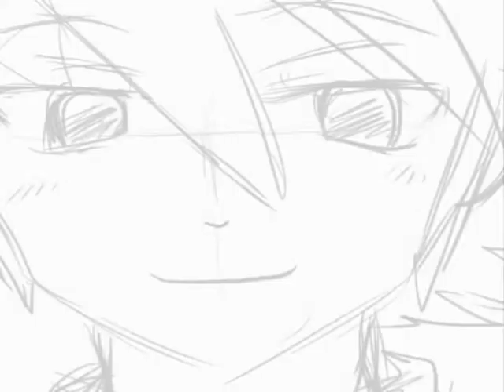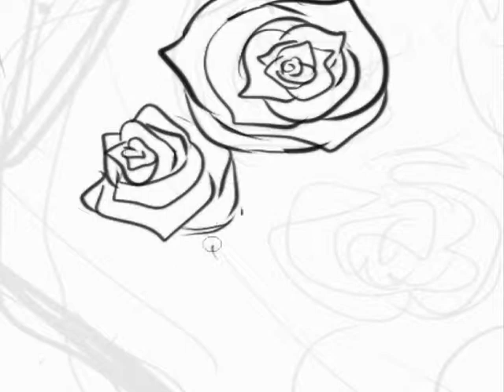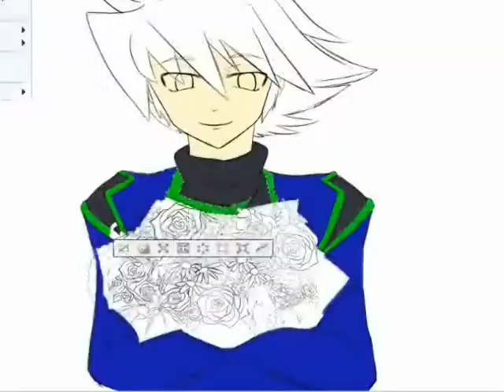ＰＦ（サイキックフォース） キースさまお誕生日おめでとうと、描いてみた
２０１２年のキース様のお誕生日記念にかきました。
参考にはならないメイキング。
理由は私の腕前がヘボいから！！